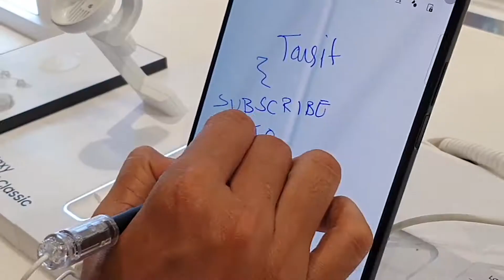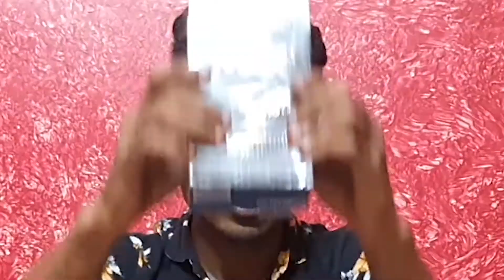Our New ACTION CAMERA Gopro Hero MAX *reupload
Added another gear to our gear list.
Thanks to saif too.

Gopro hero Max

CANON 1500D
50MM F1.8 LENS
ACTION CAMERA
MEMORY CARDS : 32GB
CIRCULAR POLARIZER
CARD READER
TYPE C Otg
WIDE ANGLE MOBILE LENS
MOBILE HOLDER